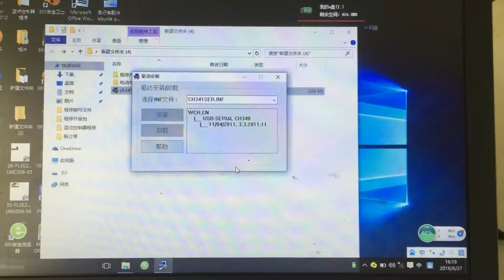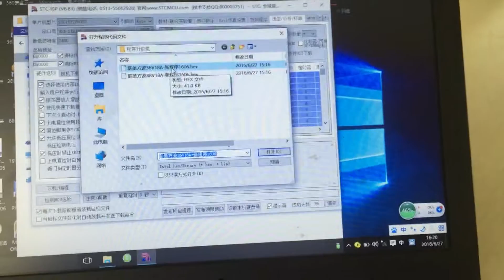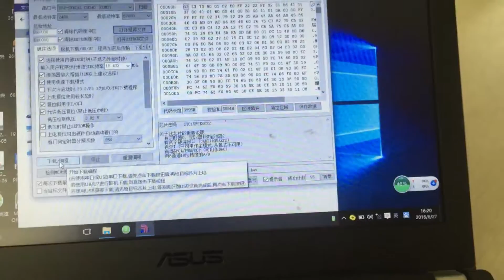Electric bike controller fixing by a computer and USB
Big cat bikes controllers